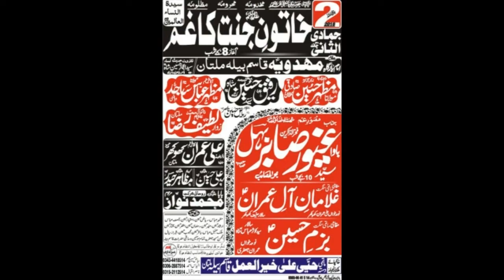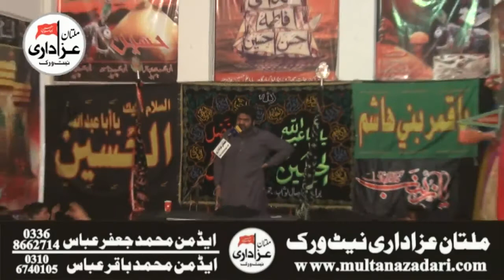Zakir Ghayour Sabir Shah | Majlis e Aza 19 Feb 2018 | Imambargah Qasim Bela Multan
Majlis e Aza 19 Feb 2018 | Imambargah Qasim Bela Multan